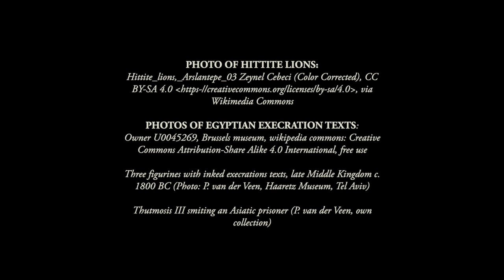Archäologische Sensation: 2. Die Flüche vom Berg Ebal belegen 5. Mose | HFS | ENG + DEU SUB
Der Altar, der Fluch & das Alphabet: 2. Die Flüche | Historical Faith Society | ENG + DEU SUB
Unten rechts (Rädchen) kann man einen deutschen oder englischen Untertitel einstellen. Von der Historical Faith Society haben wir freundlicherweise die Genehmigung bekommen, dieses spannende Interview über den Fund einer Bleitafel vom Josua-Altar auf dem Berg Ebal zu veröffentlichen. Das Interview ist im Rahmen des neusten Filmes der Reihe "Patterns of Evidence" zur historischen Glaubwürdigkeit des Pentateuch (5 Bücher Mose) von Tim Mahony entstanden
PD Dr. Peter van der Veen arbeitet als Archäologe bei der Studiengemeinschaft Wort & Wissen als wissenschaftlicher Mitarbeiter mit. Er steht in engem Austausch mit Dr. Scott Stripling, der bei seinen Ausgrabungen des Schutthaufens vom Josua-Altar des Berges Ebal eine Bleitafel mit unglaublich überraschendem Inhalt entdeckt hat. Dr. Stripling hat Dr. van der Veen als einen Epigraphiker engagiert, um die Bleitafel zu übersetzen. Dabei stellte sich heraus, dass diese Bleitafel uralte Flüche enthielt, die sich direkt auf die Berichte aus dem 5. Buch Mose beziehen.

Thumbnail: Historical Faith Society